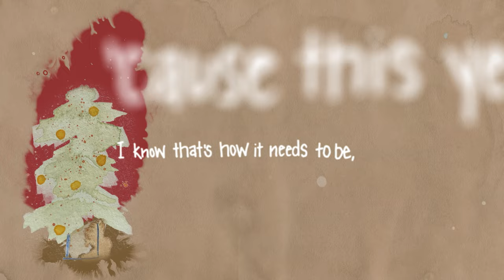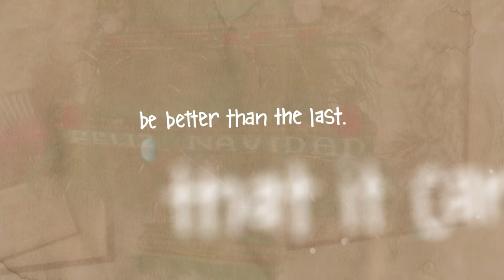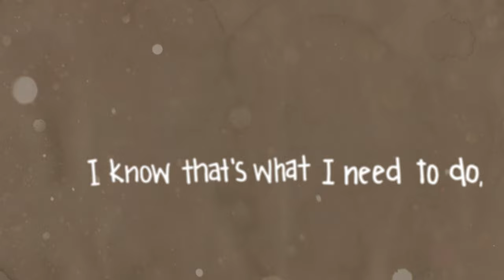Dillon Currie - Staying Home This Christmas (Official Lyric Video)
Watch the official lyric video for "Staying Home This Christmas" by Dillon Currie

Lyrics:
Oh, I’m staying home this Christmas,
And this year I hope you will stay home with me.
For friends, and for strangers, and for family.

‘cause this year I know that’s how it needs to be.
But if you’re feeling low this Christmas,
Remember the spirit of the season means…

Giving love—spreading joy and spreading cheer;
Having hope and understanding, in spite of what we fear.
It’s letting go—of the hate that holds us back,
And as we look towards a new year,
It’s believing that it can be better than the last.

So, I’m staying home this Christmas,
Because this year I know that’s what I need to do,
But remember, you’re not alone this Christmas.
Together—I know we’re gonna make it through.
Together—we’ll make it through.

Video Contributors:
Funding by SK Arts via Government of Saskatchewan
Video design and creation by Francois DeNysschen (Prehistoric Productions)
Artwork by Kayla Christofferson
Text designed by Jami-Lee Cuthbert

Audio Contributors:
Produced, mixed, and mastered by Aspen Beveridge (Skullcreek Studios)
Audio Engineering for lead vocals by Stacy Tinant
Lead vocals and lyrics by Dillon Currie
Guitars, drums, percussion, and backing vocals by Aspen Beveridge
Keys/Organ by Ross Folkerson

Additional recognition:
Kurt Dahl, Susan Busse, SaskMusic, League of Wolves, Dan Hand